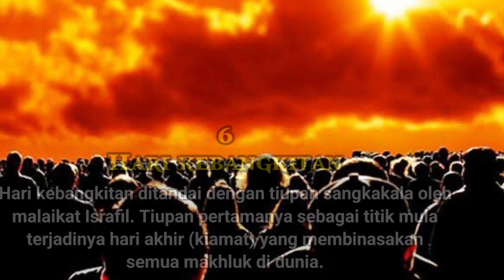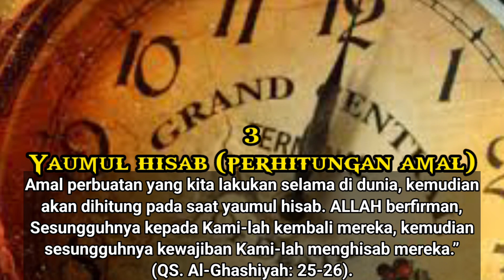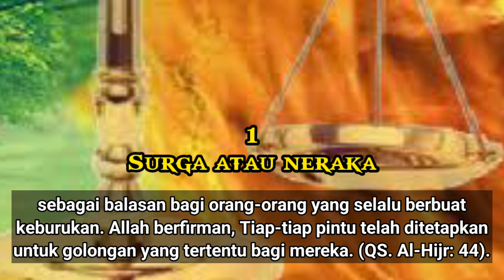7 PERJALANAN SETELAH KEMATIAN 🚶‍♂️🚶‍♀️🪦😱😱